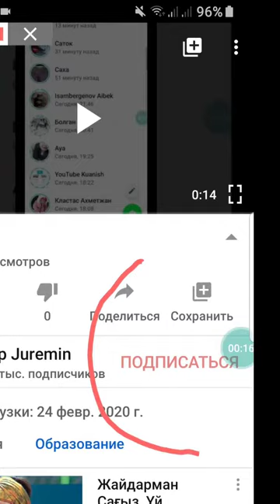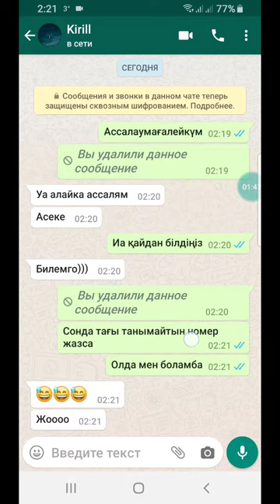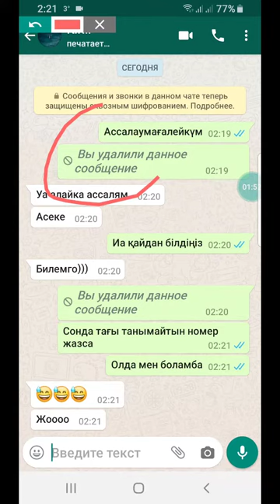WhatsApp жіберіп қойған хабарламаны қалай өшіреді